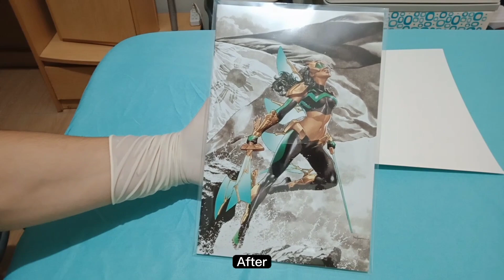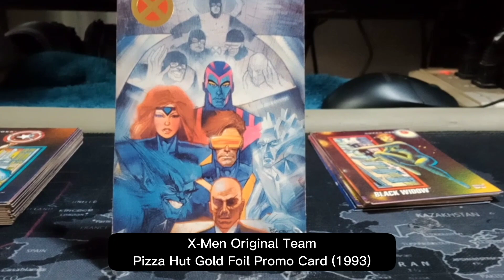Unboxing of comic supplies | War of the Realms: New Agents of Atlas #1 | Romblon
Unboxing of comic supplies

War of the Realms: New Agents of Atlas #1 (2019)
1st Appearance of Pearl Pangan as Wave
(Filipina Marvel Superhero)